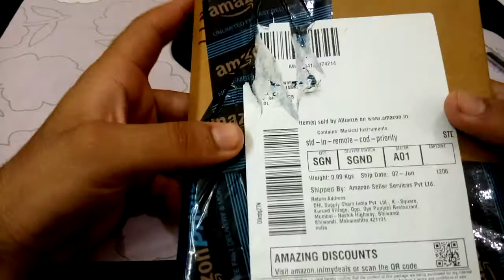unboxing of swan sw1020h mouth organ and what is next on my channel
welcome all today we will unbox our new mouth organ but the main motive of this video is to tell you all about my channel next videos. guys i set my three main motives to make videos. watch this video till the end . thank you